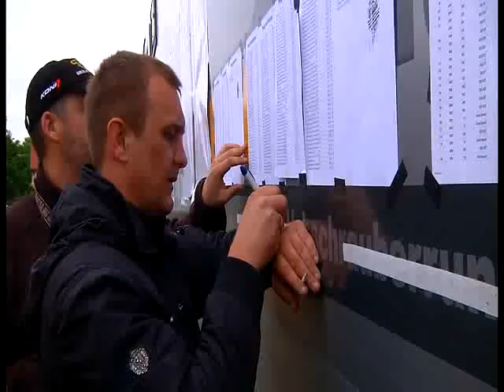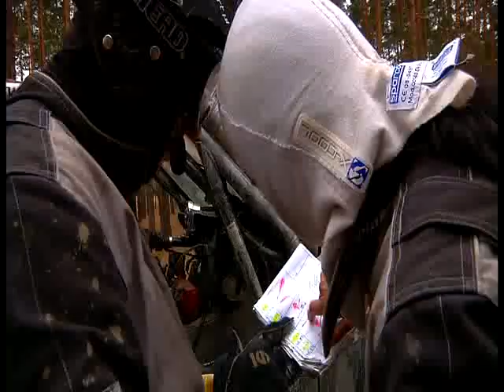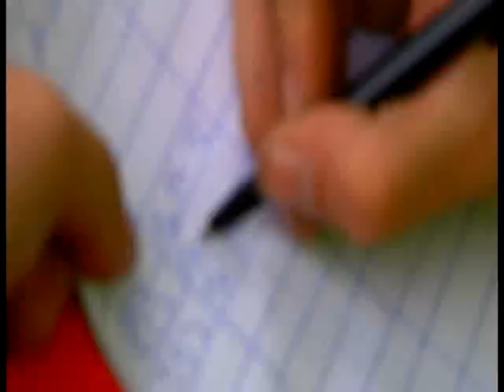breslau 2011 4